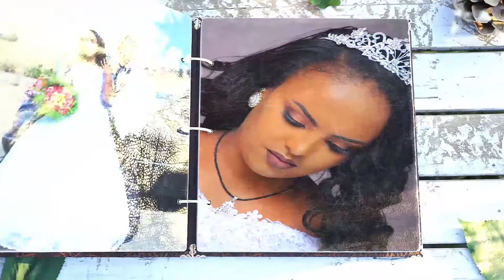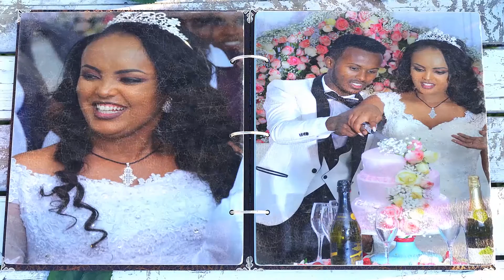ABONESH & HENOK DISC 1